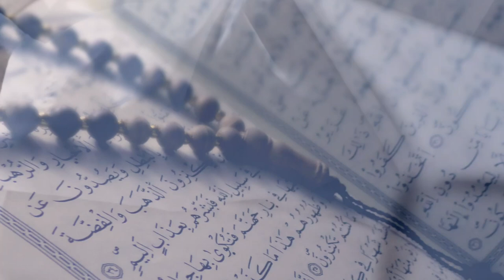Alam e Arwah Kia Hai || What is Alam e Arwah ? || عالم ارواح کی حقیقت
Asalam Mou Alikum Friends Is Duniya Mae Anay say Qabal Allah Subhana Wa Talla Nay Hazrat Adam AS, ki tamam olaad ki rohon ko jama kiya aur uon say ehad liya jahan tamam rohon ko jitni b is duniya mae ani haen wahan jama kiya gya uos jaga ko Alam E Arwah, kaha jata hai
Agar video achi lagay to 1 like zaror kijiyea ga Jazakallah khair